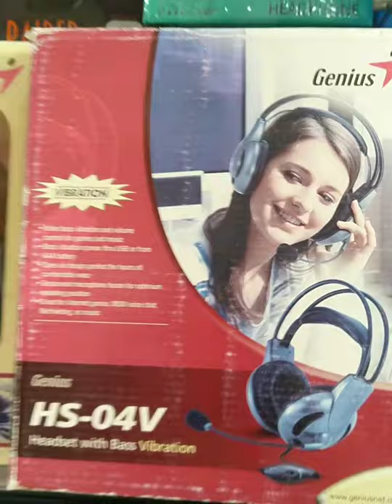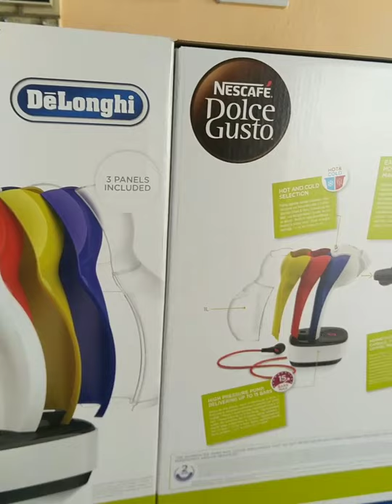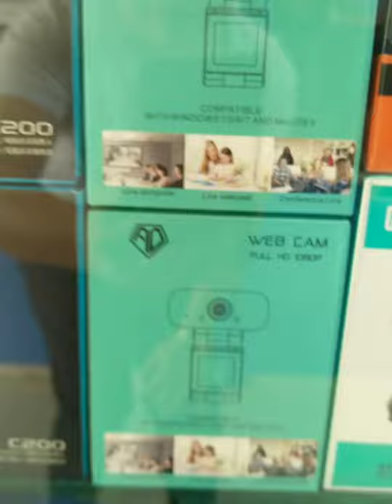refile ink cartridge ipson